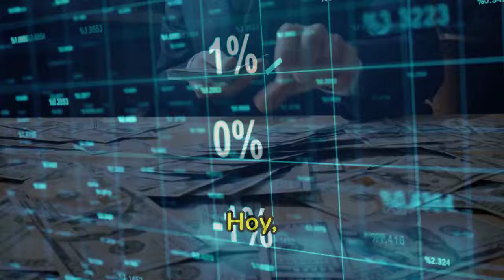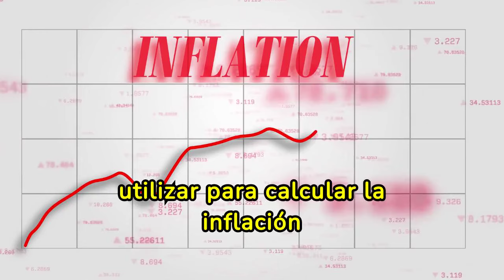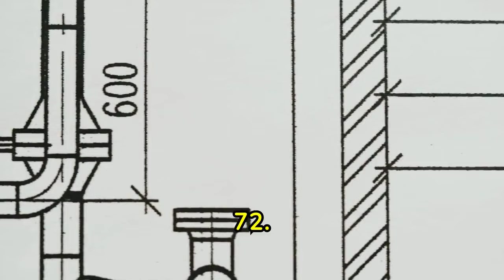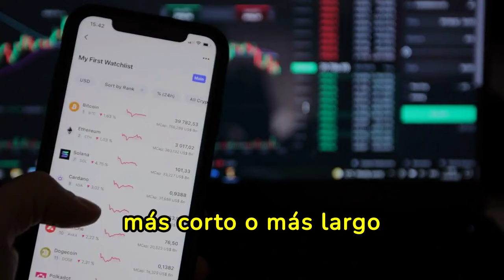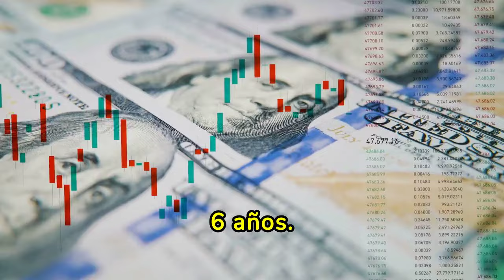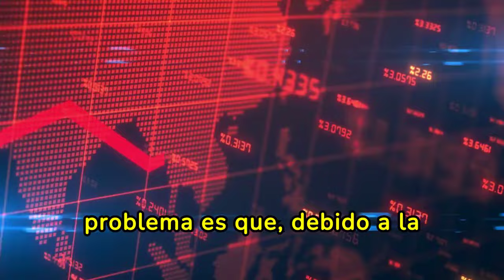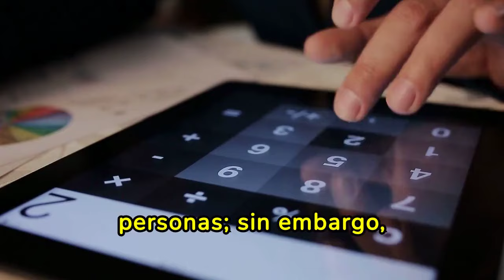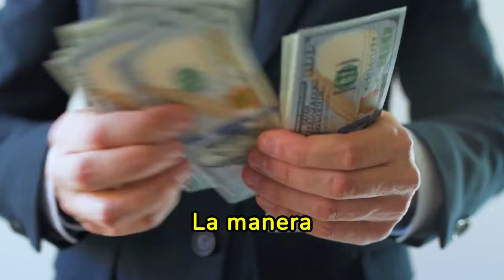Cómo DUPLICAR TU DINERO En MUY POCO TIEMPO 😮😮🤑🤑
Descubre estrategias efectivas para duplicar tu dinero en muy poco tiempo en este video imprescindible. Aprenderás métodos probados y consejos de expertos en finanzas que te ayudarán a maximizar tus ingresos rápidamente. ¿Buscas formas de incrementar tus ahorros o mejorar tu situación financiera rápidamente? ¡Este video es para ti! Analizamos las oportunidades de inversión más rentables y accesibles del momento, con explicaciones claras y directas para que puedas empezar a aplicar estos conocimientos de inmediato.

1)This video has no negative impact on the original works (It would actually be positive for them)
2)This video is also for teaching purposes.
3)It is not transformative in nature.
4)I only used bits and pieces of videos to get the point across where necessary.